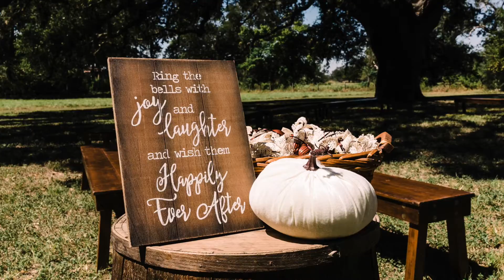Romijn / Hufford Wedding @ Schneider Hall (Columbus, TX)